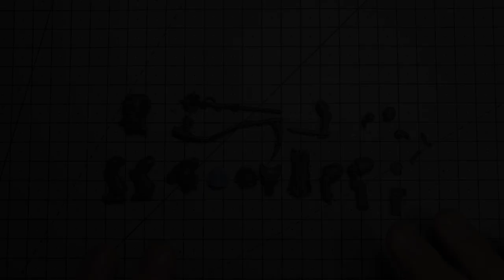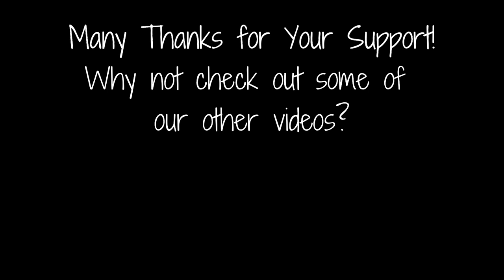Conversion Corner - Scythes of the Emperor Primaris Character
A longer and more complex conversion this week, a Scythes of the Emperor Primaris Character (Captain or Lieutenant) Conversion.